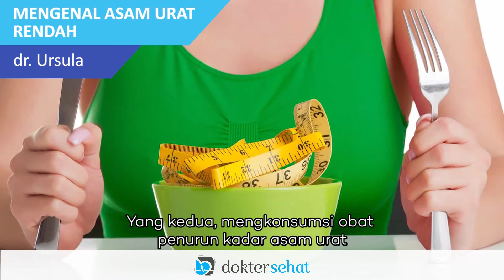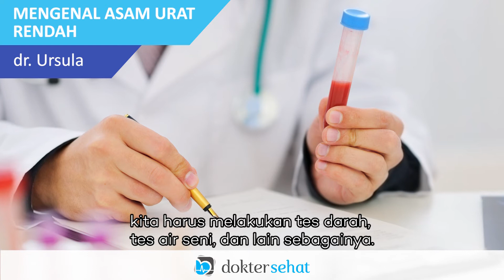Mengenal Asam Urat Rendah | DokterSehat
Pada umumnya, orang hanya mengenal asam urat tinggi. Namun, asam urat rendah juga banyak diderita oleh masyarakat Indonesia. Berikut pengertian asam urat rendah, penyebab, dan cara mengobatinya.